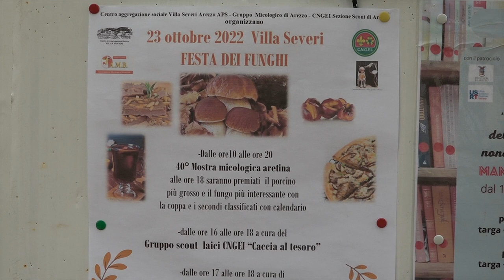La “Festa dei funghi” a Villa Severi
premio del fungo più caratteristico.
Il primo premio per il porcino più grosso quest'anno invece è andato ad un esemplare di quasi sei chili.
Insomma non poteva che esser un successo la 40esima Mostra Micologica di Villa Severi organizzata dal gruppo Bresadola, in un anno che ha visto l’esplosione di funghi nei boschi aretini.